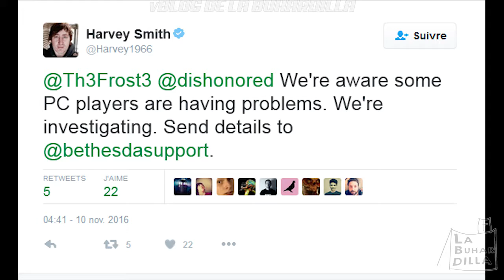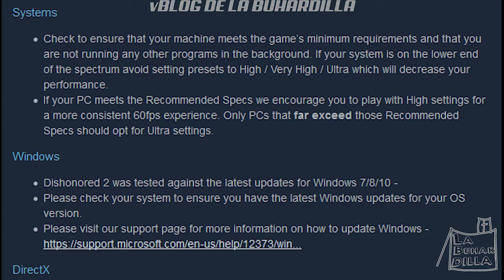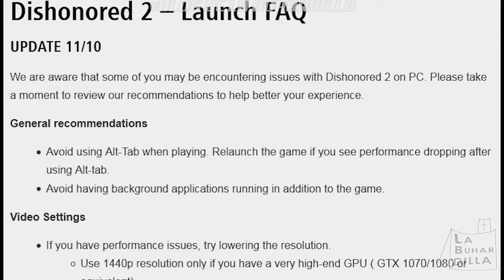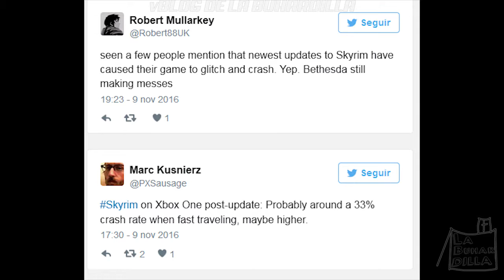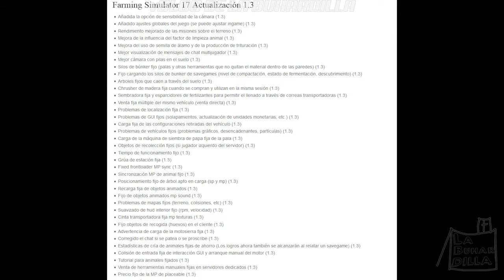vBLOG de la BUHARDILLA GAMER Nº5 | AÑO 16 .MES 11.SEMANA 2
El vBLOG de esta semana, nos trae varias novedades acerca de: DISHONORED 2, MAFIA III, SKYRIM SE, KILLING FLOOR 2 y FARMING SIMULATOR 2
Nos Vemos en el Siguiente el Próximo VIERNES

. . _"" LA BUHARDILLA del GAMER vBLOG 02"_ . .

➥ Everything Starts with an E by Monkey Warhol
For more permissions: contact artist
➥ Loop Groove (propio)

RECUERDEN; POLÍTICA, RELIGIÓN Y/O FÚTBOL PARA OTROS FOROS MÁS ACORDES AL TEMA
# inLIVE 4 YOU theSINGLOT CHANNEL TV #

Directos de ARMA3, Gameplays Variados y Un Poco de Todo

Puntualmente subiré algún TUTORIAL cómo por ejemplo, el que ahora mismo está en el Canal
para ARMA3, o los de TUTORIALES VARIOS (tips y ayudas en Premiere)

Si les ha gustado o les puede ayudar recuerden dejar 1LIKE & SUSCRIBIRTE (clic en el icono de engranaje junto a suscribirse y elegir opción "Recibir Aviso por Email), así podrán estar al tanto
vía email.

O si lo desean, bajate mi APPs para recibir avisos de futuras publicaciones

Y si les apetece, y sin compromiso alguno pueden
para ayudar a mejorar los videos y subir más cosas, y por qué no, ayudar a este pobre GAMER que está en el paro XDD.

1Salu2
theSinGLoT / jose
Salu2s a Tod@s y Nos Vemos